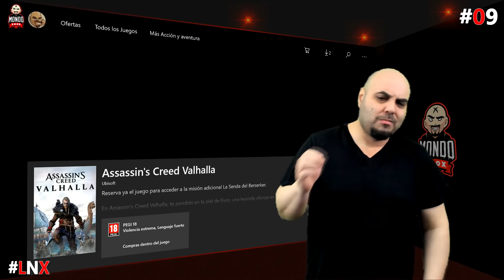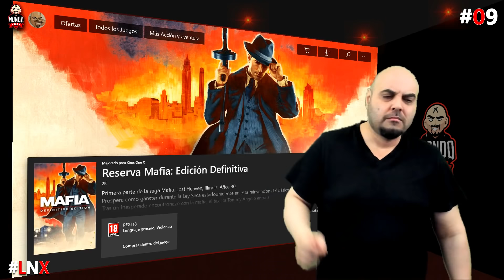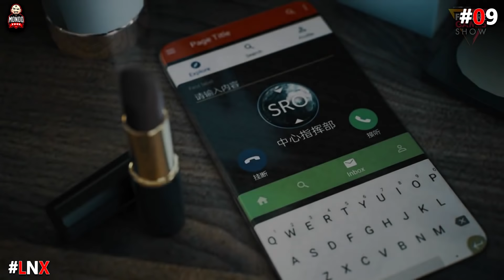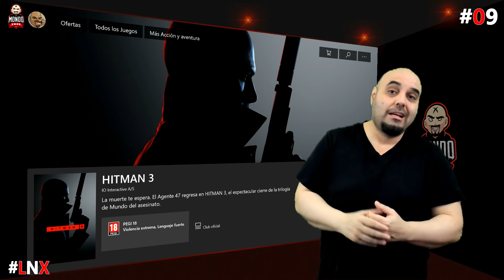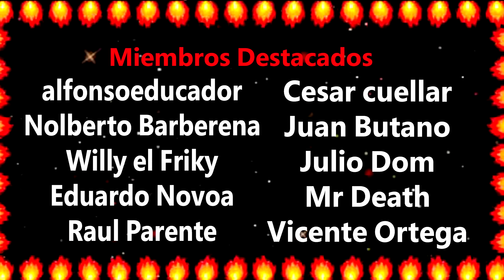Las Noticias de la semana en Xbox 30/08/20 #9, Especial Gamescom, Age of Empires III, BM Infinity...